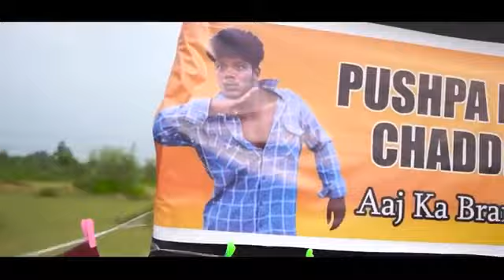pushpa is back \ A999tutoria \ new video comedy viral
pushpa is back \ r2m akash \ new video comedy viral